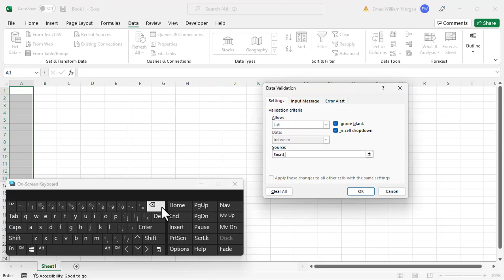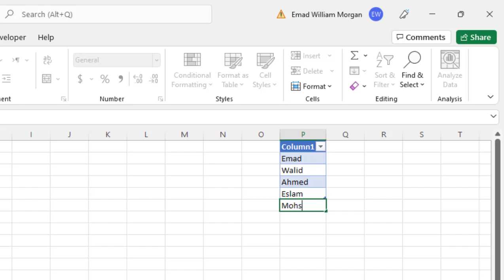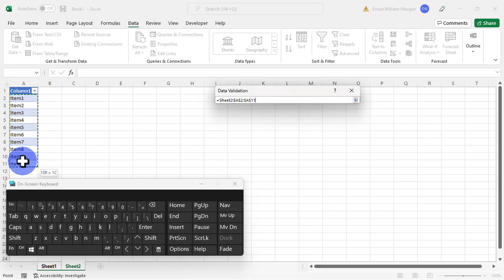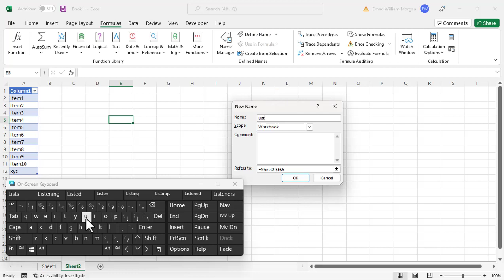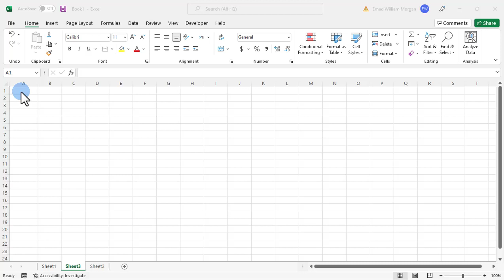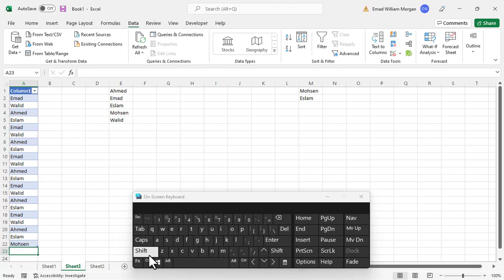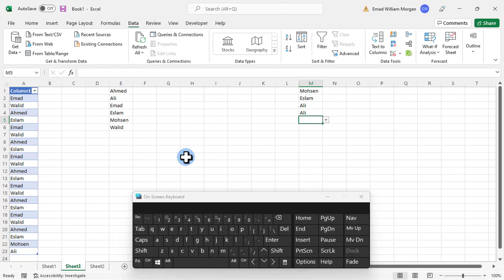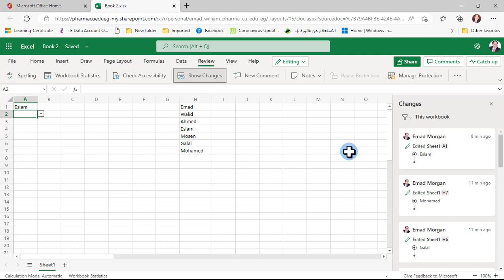Dynamic and SEARCHABLE Excel Drop Down Lists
SEARCHABLE drop down lists in Microsoft Excel WITHOUT writing complex formulas. There's no VBA, no filter function. The autocomplete functionality is there by default.